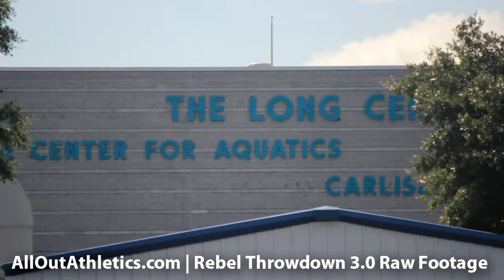2014 Rebel Throwdown 3.0 - Clearwater, FL - Raw CrossFit Footage | All Out Athletics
Raw CrossFit footage of the 2014 Rebel Throwdown 3.0 held in Clearwater, Fl. by Rebel CrossFit. Filmed by All Out Athletics.